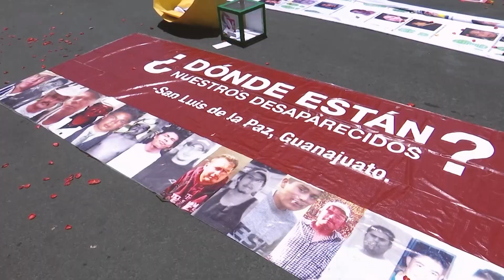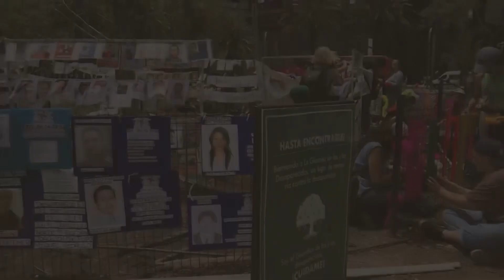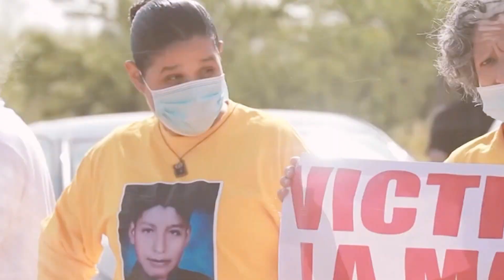Día Internacional Contra la Desaparición Forzada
El 30 de agosto se conmemora el Día Internacional Contra la Desaparición Forzada. Con motivo de esta fecha, Alejandro Encinas sostuvo un encuentro por videoconferencia con la Alta Comisionada de la ONU para los Derechos Humanos, Michelle Bachelet.